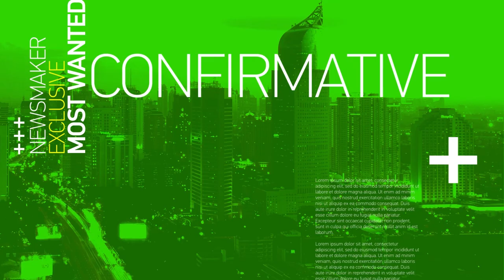Tim Yosua Lapor Presiden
Tim kuasa hukum keluarga Brigadir Nofriansyah Yosua Hutabarat (J) dilarang mengikuti proses rekonstruksi pembunuhan Brigadir J di rumah pribadi Ferdy Sambo, kawasan Duren Tiga, Jakarta Selatan. Peristiwa ini akan dilaporkan ke Presiden Joko Widodo (Jokowi) dan Menteri Koordinator Bidang Politik, Hukum, dan Keamanan Mahfud MD.

Kamaruddin Simanjuntak, menilai ada keganjilan dari larangan terhadap pihaknya untuk mengikuti rekonstruksi. Sebab, dengan larangan ini, pihaknya tidak bisa mengetahui apa yang dilaporkan saat rekonstruksi.

Lalu, seperti apa bentuk laporan yang akan diadukan ke Presiden oleh tim kuasa hukum Brigadir J? Benarkah, motif pembuhunan Brigadir J masih ada hal yang ditutup-tutupi oleh Polri, meski Ferdy Sambo sudah ditetapkan tersangka? Dan apakah benar Ferdy Sambo masih ada kemungkinan bisa terbebas dari hukuman?

Simak selengkap dalam tayangan Newsmaker pekan ini bersama Yonathan Baskoro. Kuasa Hukum Keluarga Brigadir J.